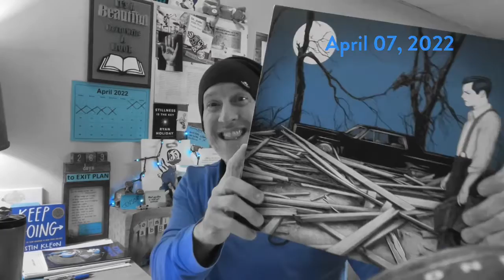Friday Eve and I’m up! / $4k Coffee Machine? / New Jack White Record! / Quote via Mark Manson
4/7/22